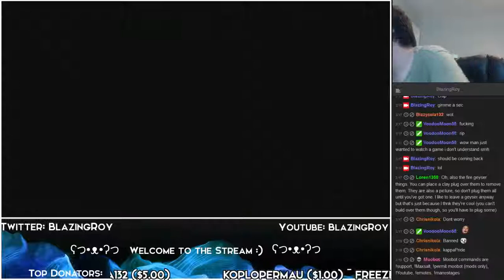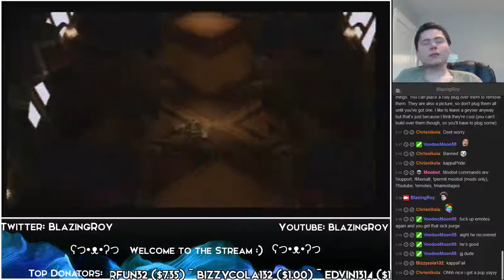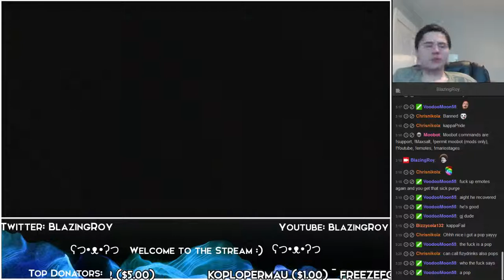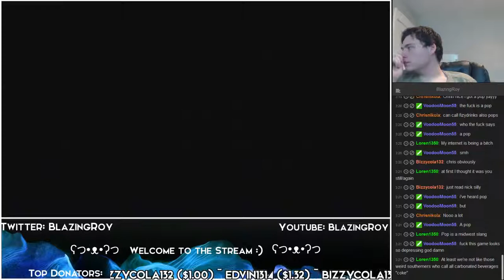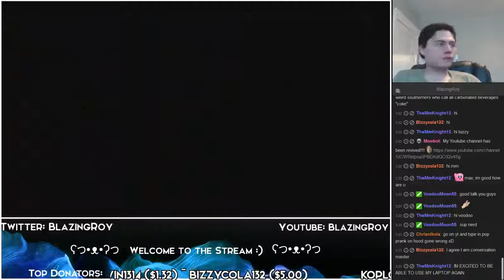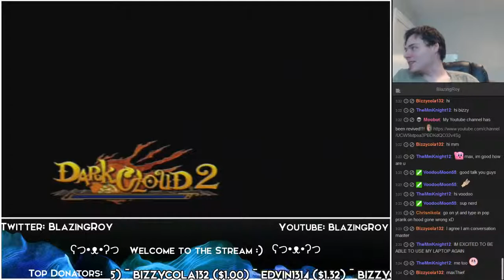Dark Cloud 2 Casual day 6 part 2